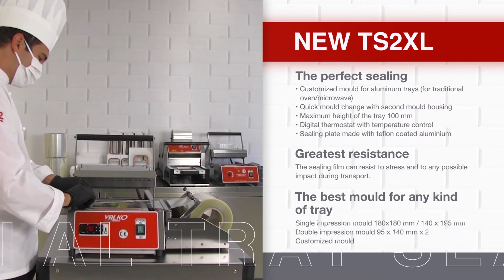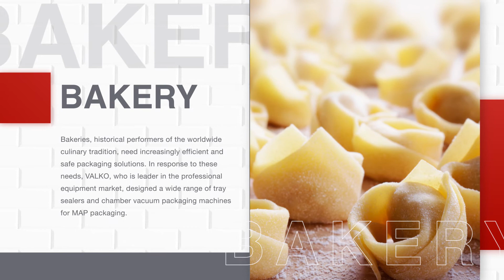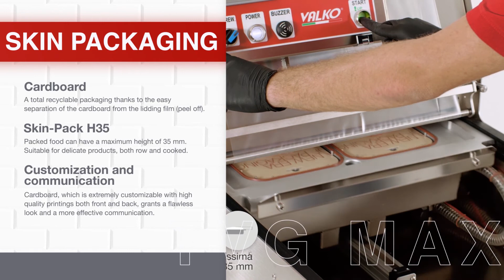VALKO: professional takeaway equipment